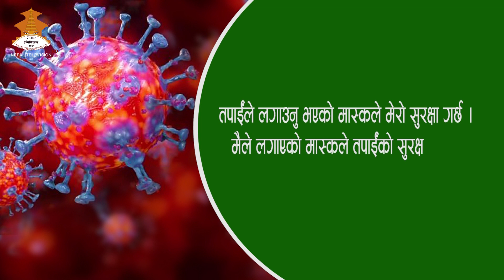PSA - CORONA || NEPAL TELEVISION